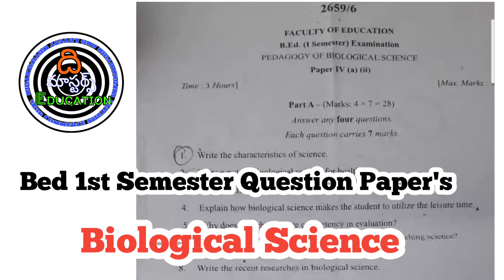BEd 1st Semester Question Papers | Pedagogy of Biological Sciences Kakatiya University 2021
KAKATIYA UNIVERSITY BEd I SEMESTER PREVIOUS QUESTION PAPERS JULY 2022
Philosophical Perspectives of Education Question papers
School Organization and management Question papers
English Medium
Psychology of Childhood and Adolescence Question papers
Pedagogy of Mathematics Question papers
Pedagogy of Biological Science Question papers
Pedagogy of Social Science Question papers
English Medium
Pedagogy of English Question papers